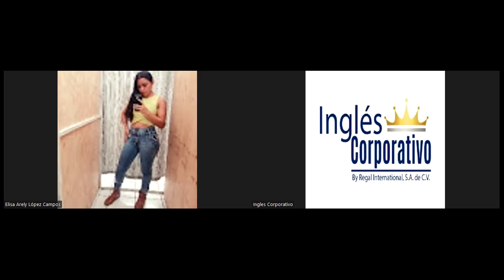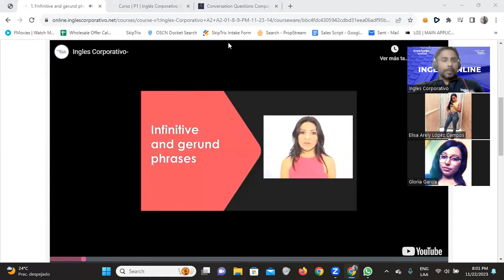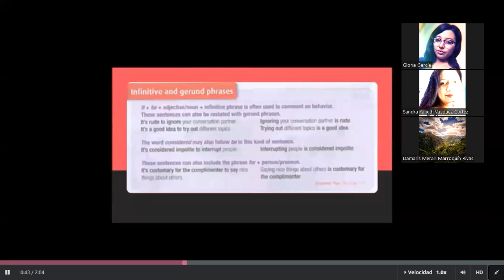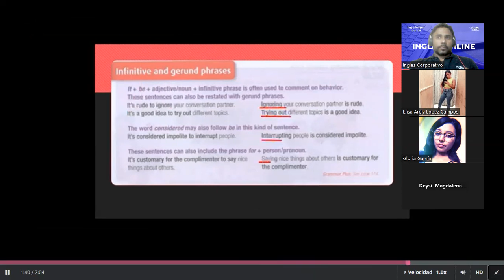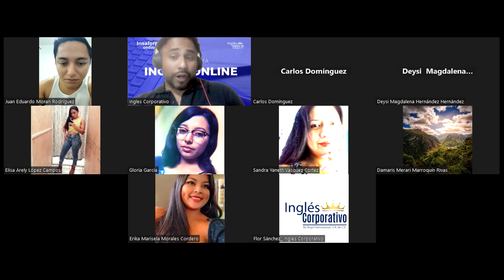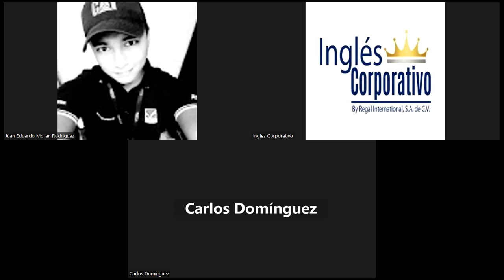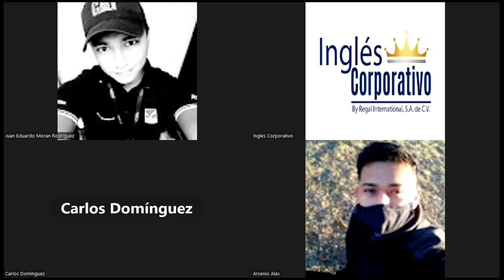SESION 15-22/11/2023-FI-REGA-142-Santos Vasquez-Speaking:Conversation Questions: Comparatives